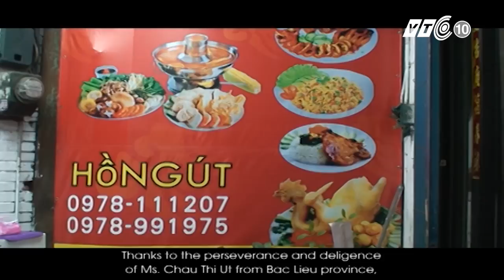Phụ nữ Việt khởi nghiệp thành công tại Đài Loan | VTC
VTC | Khởi đầu gặp nhiều khó khăn, rào cản khi lấy chồng ở Đài Loan, nhưng nhiều chị em phụ nữ Việt Nam đã nỗ lực ổn định cuộc sống, lập nghiệp nơi xứ người.